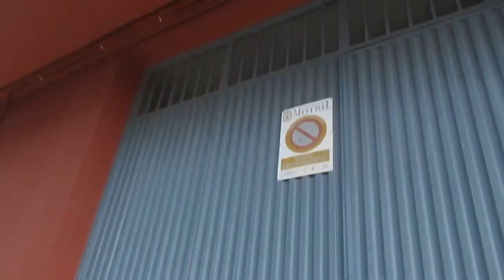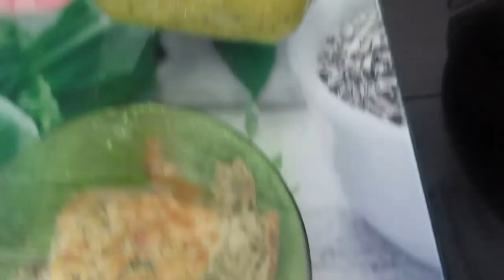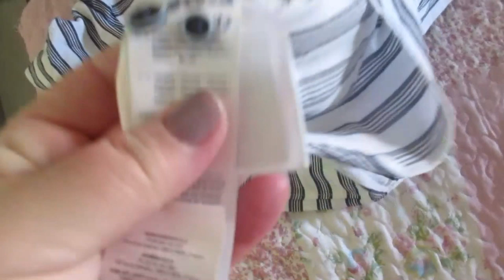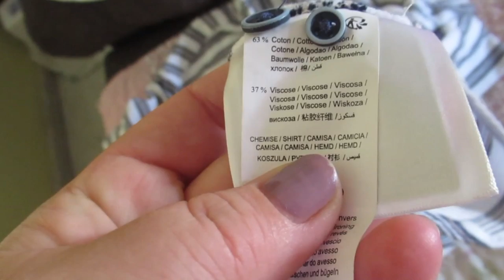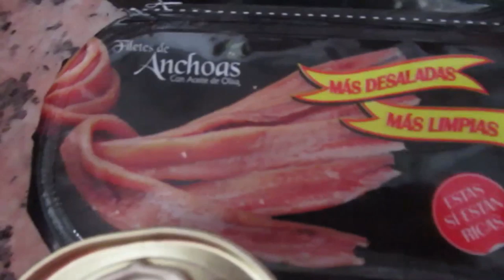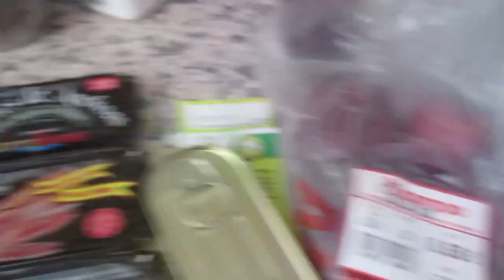ИСПАНИЯ Я стала мльчиком . Опять пляж.